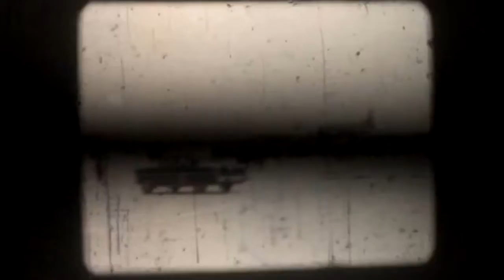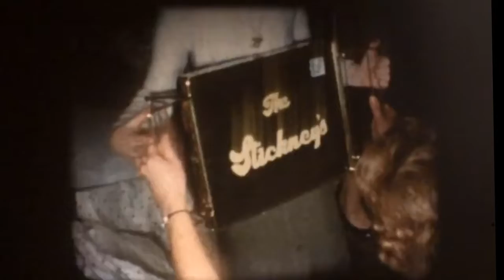Stickney Home Videos